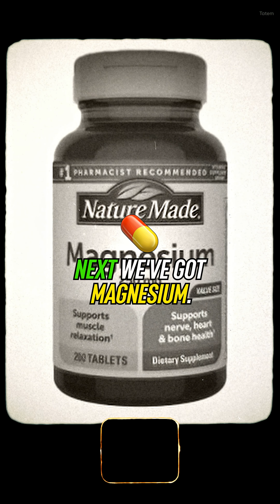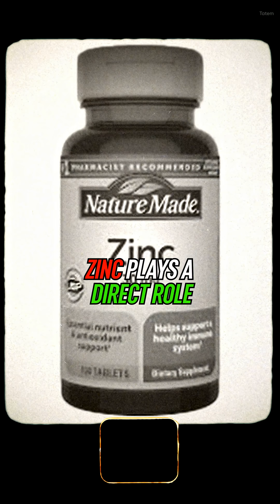The Natural Testosterone Stack That Actually Works (Science-Backed)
Everyone’s hunting for the next exotic “test booster”… but sometimes, the real magic comes from the basics. 💡

Meet the Three Musketeers of Testosterone Support — Vitamin D3, Magnesium, and Zinc. 🧠💪
No marketing fluff. No mystery herbs. Just proven micronutrients that your body actually needs to make testosterone.

☀️ Vitamin D3: The sunshine hormone. Deficiency = low testosterone. Studies show 2,000–5,000 IU daily can restore optimal levels.
⚡ Magnesium: Essential for testosterone synthesis. Helps convert cholesterol into T — aim for 200–400 mg/day (citrate or glycinate).
🦾 Zinc: The anti-deficiency powerhouse. 15–30 mg/day keeps your T high and estrogen in check.

These three aren’t steroids, but if you’re missing any of them, your testosterone production is already handicapped.

That’s Vitamin D3, Magnesium, and Zinc — the foundation every natural test stack should start with.
Proceed accordingly.